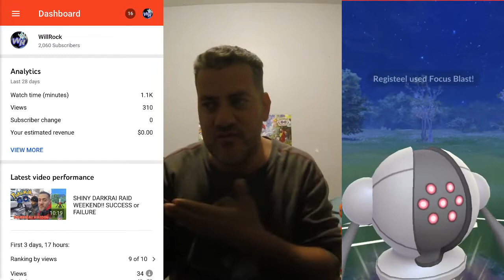MENTAL HEALTH | GO BATTLE & EVOLUTIONS in POKEMON GO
This is a different video & I apologize for being a long one. But I felt I had to share my story and my mental health issues if had throughout my life. I’ve lived a long hard & harsh life and althou I don’t say a lot of my life in this video. There’s tons of more to say, if you are are Interested in hearing more then I’ll do more parts to this. I want to thank all my youtuber friends from NYC & all over the Pokémon Go community for being there for me and inspiring me to not quit & keep pushing forward. Special thanks to PkMnMasterHolly for not only making her video but taking time out to reply to my DM & talking to me into making my own video.

Equipment Used:
▶️Cell - IPhone7

▶️Old Camera - Hero 5 Session:

-WillRock 🎬